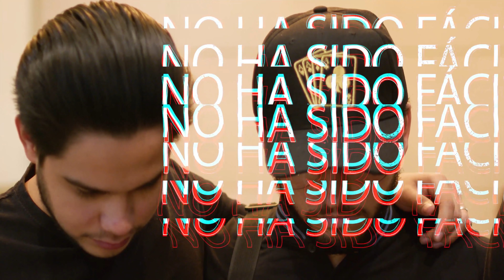La Linea Directa- No Ha Sido Facil (Video Oficial)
HYPHY MUSIC INC 2021